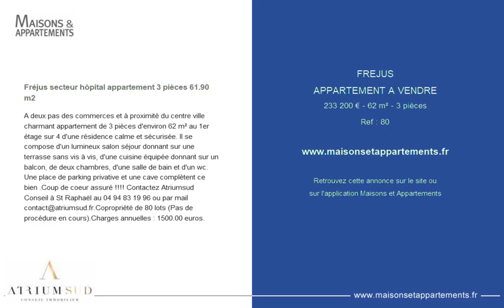FREJUS - APPARTEMENT A VENDRE - 233 200 € - 62 m² - 3 pièces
Référence : 80

Fréjus secteur hôpital appartement 3 pièces 61.90 m2
A deux pas des commerces et à proximité du centre ville charmant appartement de 3 pièces d'environ 62 m² au 1er étage sur 4 d'une résidence calme et sécurisée. Il se compose d'un lumineux salon séjour donnant sur une terrasse sans vis à vis, d'une cuisine équipée donnant sur un balcon, de deux chambres, d'une salle de bain et d'un wc. Une place de parking privative et une cave complètent ce bien .Coup de coeur assuré ! Contactez Atriumsud Conseil à St Raphaël au 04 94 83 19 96 ou par mail de 80 lots (Pas de procédure en cours).Charges annuelles : 1500.00 euros.

Cette annonce vous est proposée par l'agence ATRIUM SUD CONSEIL IMMOBILIER SAS